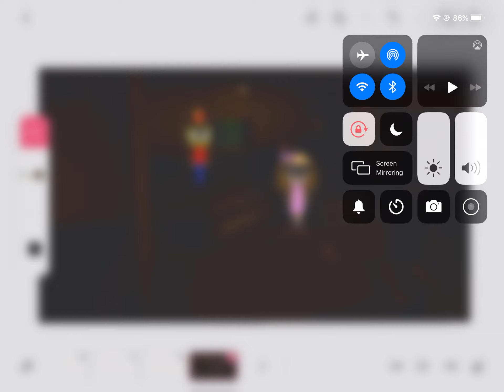Meanwhile in backstage